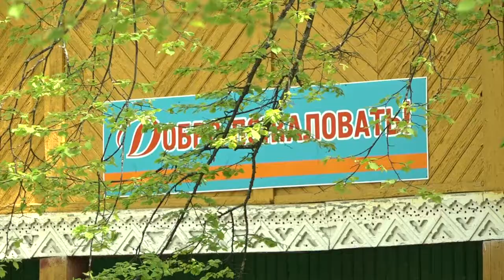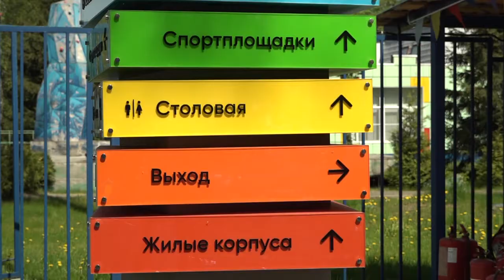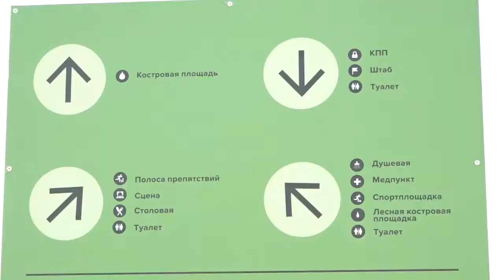В преддверии каникул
В округе проверили детские оздоровительные лагеря. Представители Межведомственной комиссии проинспектировали «Орленок», «Радугу», «Объединённое королевство» и «Лагерь настоящих героев».